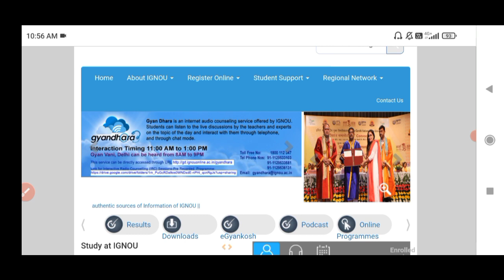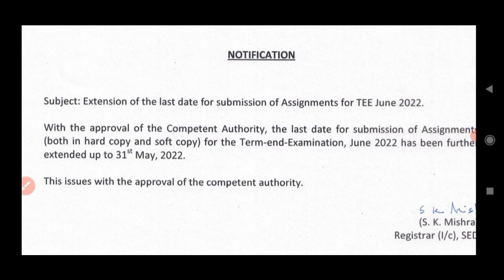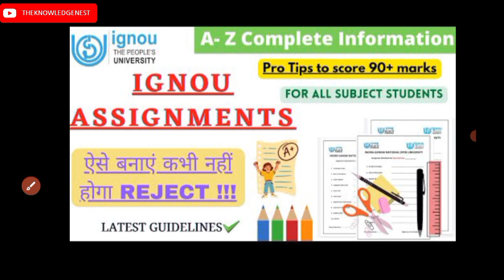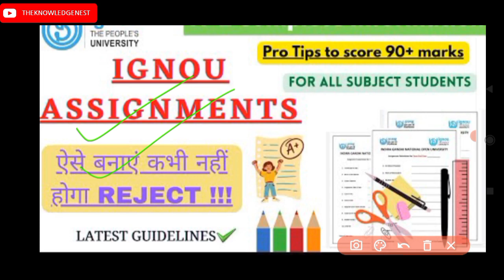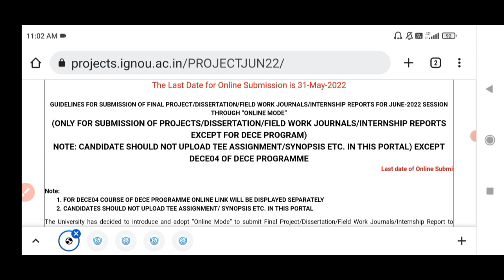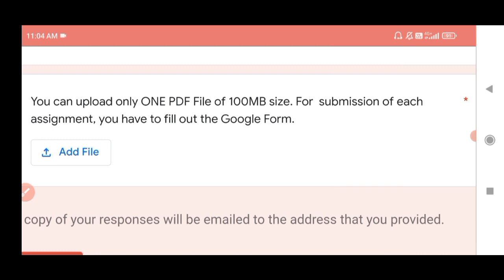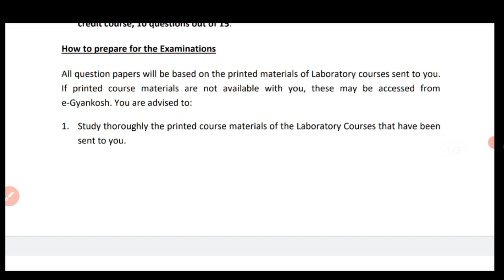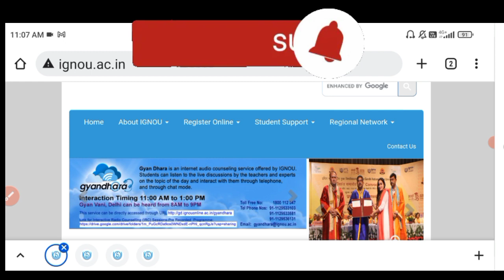IGNOU EXAM LIST | IGNOU Assignment Last Date अब Extend हुआ | IGNOU NEW NOTICE FOR All | student list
ignou exam list IGNOU Assignment Last Date अब तक Extend क्यों नहीं हुआ ?? ignou new notice For All IGNOU Students

IGNOU JUNE 2022 EXAM promotion notice | JUNE EXAM student big update for all students| i
gnou exam|
Assignment Submission Last Date
(Big Update) ignou exam update || ignou result update 2022 || ignou june 2022 exam form || ignou
📌IGNOU JUNE 2021 TEE Assignment Last date extended (official notice):-
📌Online submission of Projects/Field journals/internship report/work journals :-
📌Merit list Kolkata RC:-

📌Ranchi RC June 2021 TEE Assignment submission google form

📌Chennai RC BSC Lab course :-

✅June 2022 TEE Exam Form

✅IGNOU Paper Re-Checking Complete Process :-

✅IGNOU Grade Card Details information :-

✅Passing Marks in IGNOU Exam:-

✅IGNOU Assignment passing marks :-

✅ How to present IGNOU assignment to score 90+ marks

✅Assignment submission
guidelines :

✅Assignments submission last date extended :-

ignou assignment submit last date 2022 ssc exam form fill up 2022
2022 assignment front page design ssc chsl admit card 2022
ignou assignment kaise banaye ignou assignment
ignou bed 2022 entrance
ignou result
ignou june 2022 exam kab hoga ignou june 2022 exam form last date.
ignou june 2022 exam date
ignou exam postponed 2022
ignou june 2022 exam kab hoga.
Your Queries 👇
ignou june 2022 assignment last date
ignou assignment submission last date
ignou assignment date extended 2022
ignou assignment submit last date 2022.
IgnouExam2022#ignouassignment ignou #2022